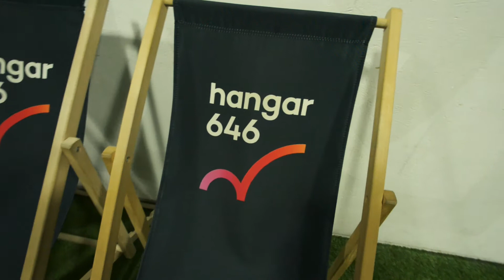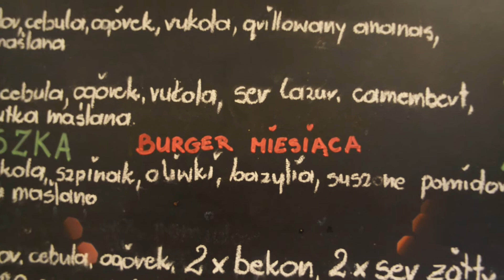130 na start #08